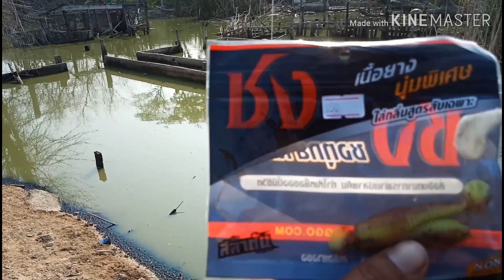ตก Texas rig วันนี้ไม่มีอะไรมากมาเช็คหมายครับ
ต๊อกแต๊ก unless